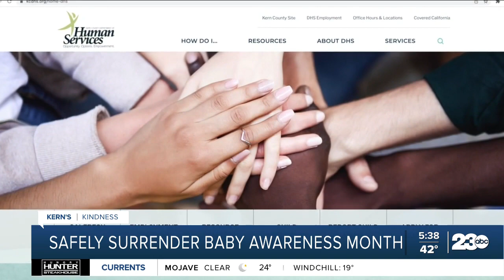Kern's Kindness: Safely Surrender Baby Awareness Month in Kern County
February is Safely Surrender Baby Awareness Month. It’s all about promoting options other than abandoning a newborn. For this Kern’s Kindness, 23ABC’s Kallyn Hobmann spoke with the Kern County Department of Human Services about why spreading that awareness makes a huge difference for our community.